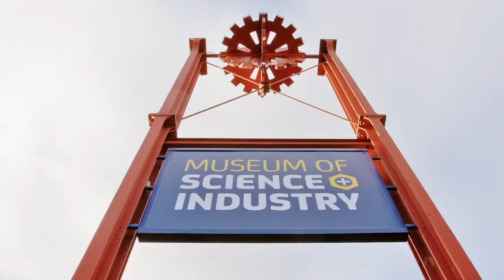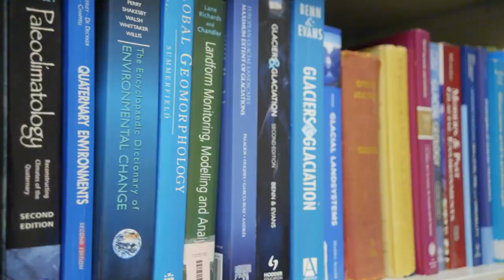Study MSc Climate Change: Science, Society and Solutions (New for 2023)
Discover the brand-new MSc Climate Change: Science, Society and Solutions at The University of Manchester. Hear from our Programme Director Dr Rob Bellamy, as well as Prof Philip Hughes and Dr Anna Hughes, on what makes Manchester the perfect place to study this interdisciplinary master's programme.